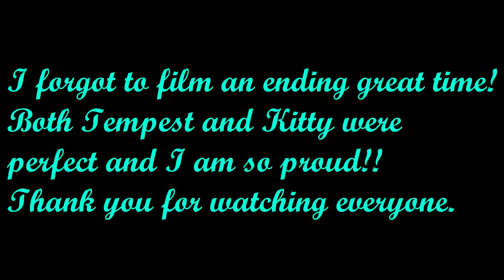Late Night at The Barn - Vlog #2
This week is a typical night after work at the barn! Also, I introduce Kitty, who is another horse I sometimes ride for a girl at our barn.  Sometimes it is incredibly difficult to ride multiple horses and balance all of this after work. So welcome to a typical weeknight for me! Working on becoming more consistent with the level of content we produce, so thank you for the patience.